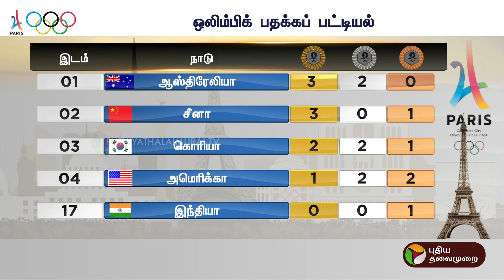ஒலிம்பிக் பதக்கப் பட்டியல்... யார் முதலிடம்? | ParisOlympic2024 | PTT